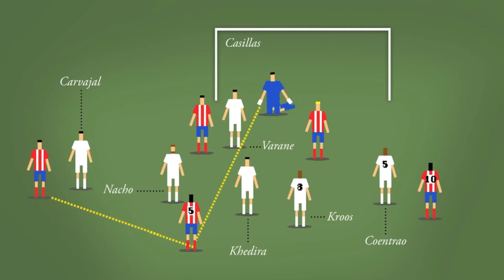El Gol-ya atlético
Crónica animada del partido de Liga del 7 de febrero de 2015 donde el Real Madrid perdió estrepitosamente 4-0 contra el Atlético de Madrid en el día que el cine español repartía sus premios Goya.